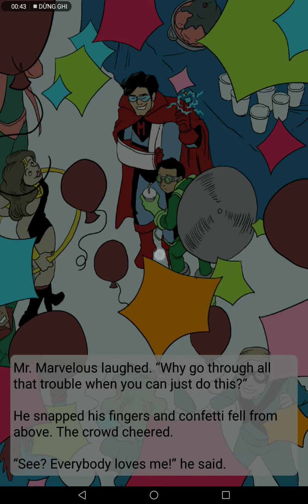Ngày 08 tháng 1 năm 2022(3)